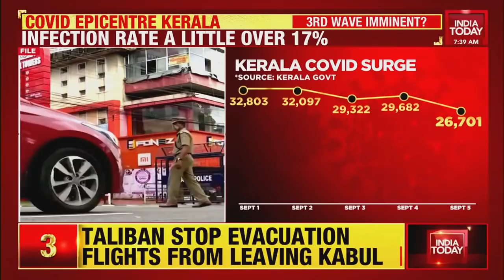Morning Newswrap: Taliban Claim Panjshir Takeover, Pakistan Airfield Provocation & More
Claims of capture and pushback flew on Sunday as the Taliban and resistance forces continued to battle in the Panjshir valley of Afghanistan, the only province that has not capitulated to the Islamist insurgents.
The Taliban said their fighters had entered Bazarak, the capital of Panjshir, even as the National Resistance Front of Afghanistan (NRFA) claimed they had inflicted heavy casualties on the militants and driven them back from multiple fronts.